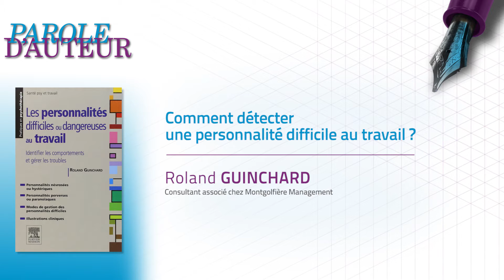Roland Guinchard, Xerfi Canal Comment détecter une personnalité difficile au travail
Precepta stratégiques a reçu Roland Guinchard, consultant associé chez Montgolfière Management, dans le cadre de son ouvrage "Les personnalités difficiles ou dangereuses au travail".